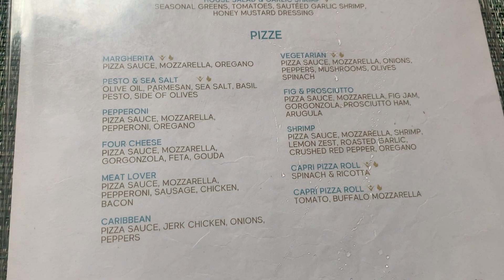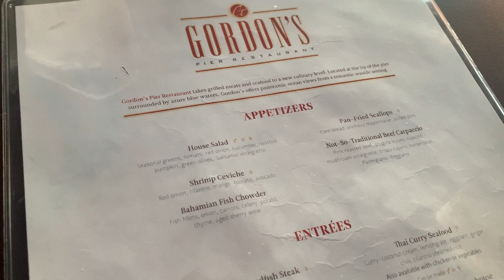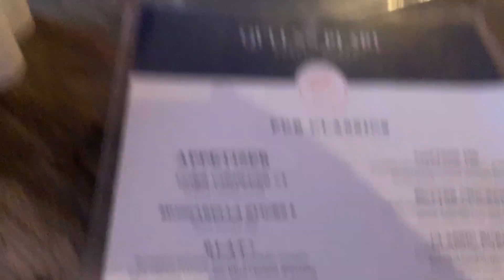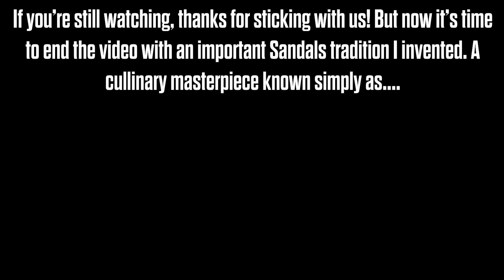Sandals Royal Bahamian Resort Review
We spent an amazing week in Nassau, Bahamas, at Sandals Royal Bahamian.